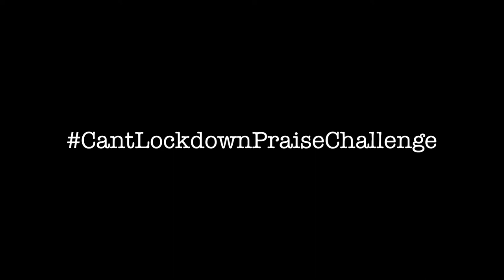Koloa Fufu by Tupou family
This video was recorded during the Covid-19 pandemic in our family home.